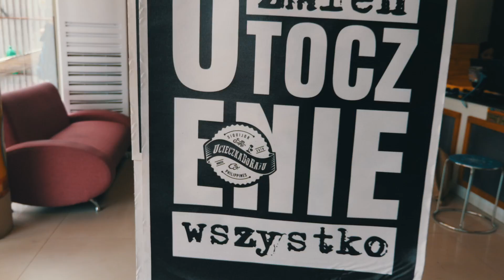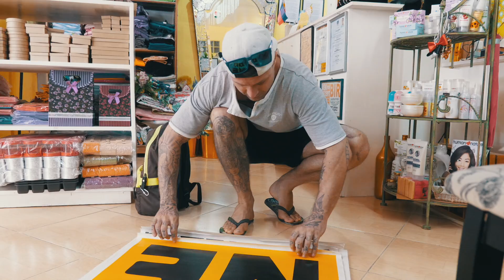Jak Można aż Tak Nie Ogarniać? FILIPINY!! #9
Hej!! Płyniemy na wyspę obok, przedłużyć wizy i znaleźć firmę do współpracy przy koszulkach i kubkach z naszym LOGO i nie tylko!! Pozdro.